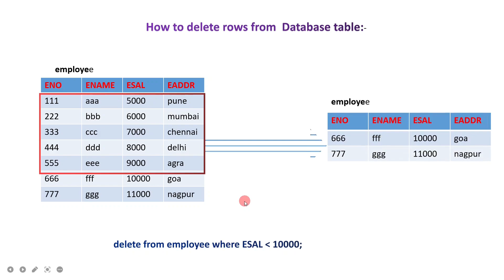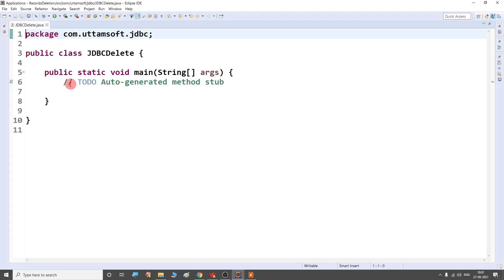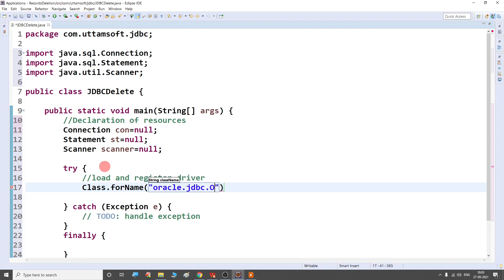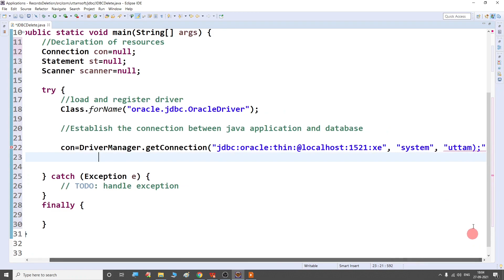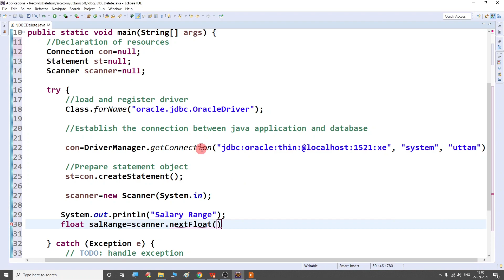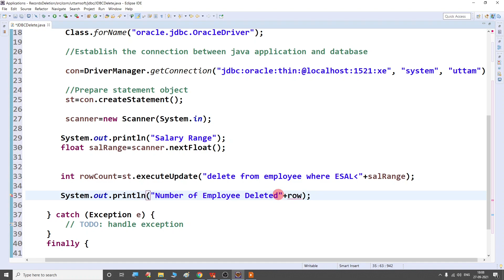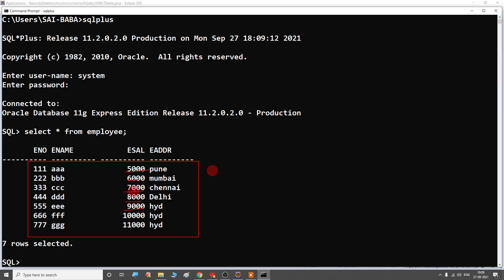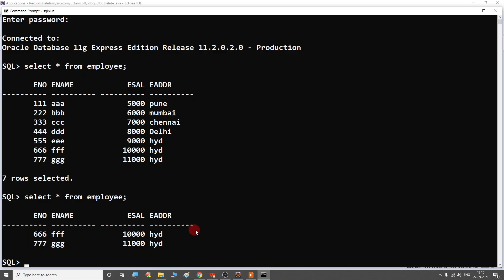jdbc | Java code to delete row from database | delete a row from database | records from database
In this video i have explained delete rows from database using java  , how to delete records from oracle database using java code. you can directly implement it on your system by following steps in video , if you are new to java .

 Having trouble deleting records from database and looking for Java Code snippet and example that shows how to delete records (rows) from database? then this video will help you. This video  show how to delete by using java code and with back end oracle database.
In this video you will learn java code for delete multiple records from database. In the video there is a code snippet for you to adjust as it suits your requirement. In this video I am going to show you how to delete the specified records from the database table by using java code.